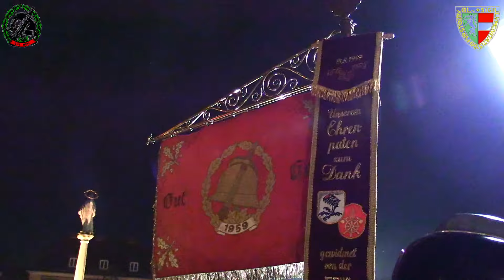"die Überraschung" für OBR Gerald Derkitsch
Überraschung für unseren Kommandanten
Heute um 18 Uhr veranstalten die Feuerwehren der Gemeinde Fürstenfeld sowie des Abschnittes 1 des BFV Fürstenfeld einen Fackelzug vom Hauptplatz in Fürstenfeld zum Rüsthaus.

Die Bevölkerung ist herzlich eingeladen die Kundgebung und den Fackelzug als Besucher zu verfolgen!
Wie gesagt, es ist eine Überraschung - Gerald Derkitsch weiß nichts davon!